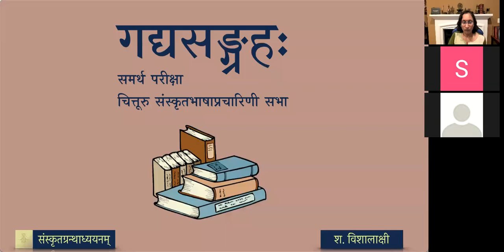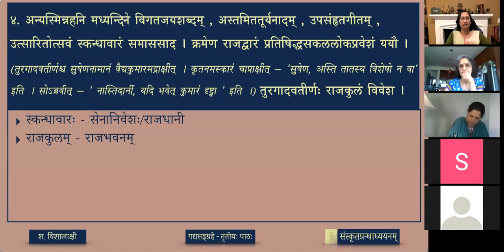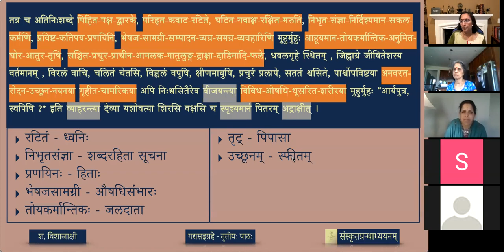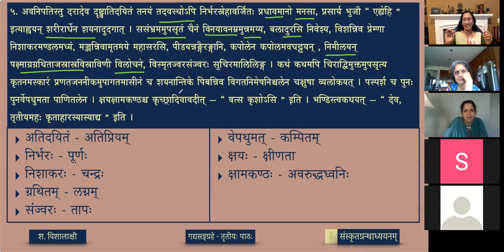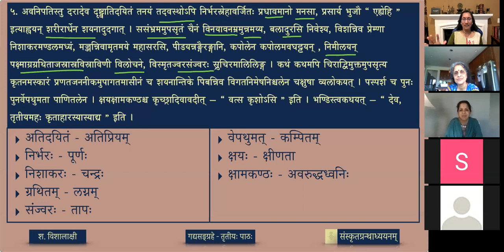गद्यसङ्ग्रहः — ०३ पितृपुत्रयोः प्रेम - भागः ३ (lesson)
Harshacaritam is the first Gadyakāvya written by the great poet Bāṇa Bhaṭṭa in early 7th century. It is an ākhyāyikā type of prose, and the first historical biography in Samskrtam. It starts with an account of Bāṇa’s life followed by an account of King Harsha. The present selection describes the paternal love between Harshavardhana and his father Prabhākaravardhana.

पाठः ०३ - पितृपुत्रयोः प्रेम (भागः ३)